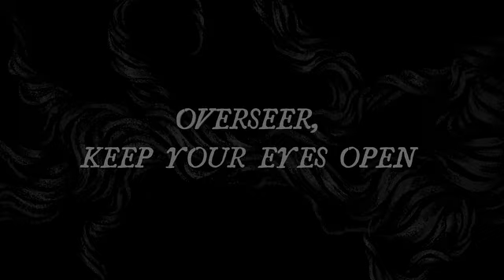Give up the Ghost - A Mystery RPG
A story-based RPG about a city, a mystery, and the end of the world.